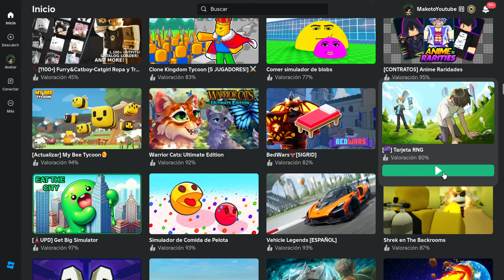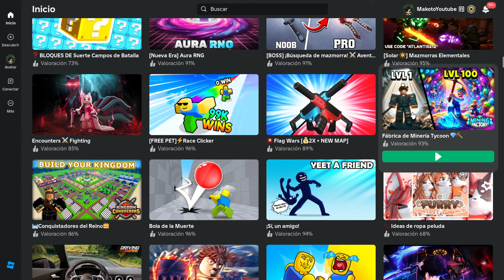AGARIO pero EN ROBLOX !!